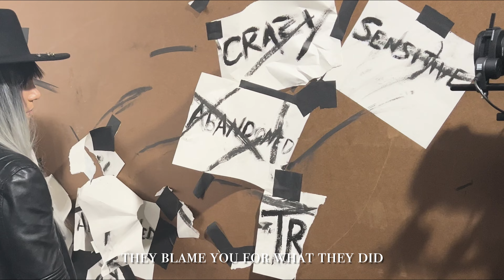Behind the Whisper EP3: 'WHISPERING' Rei's Words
Behind the Whisper EP 3: 'Whispering' Rei's Words
A break down of why these specific words are on Rei's bulletin board in the music board.
Includes raw footage & behind the scenes.